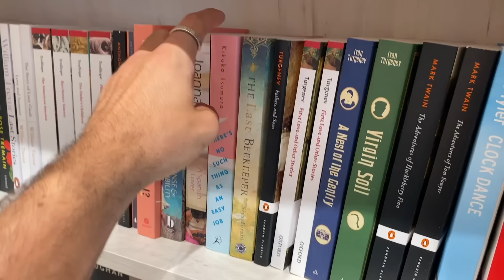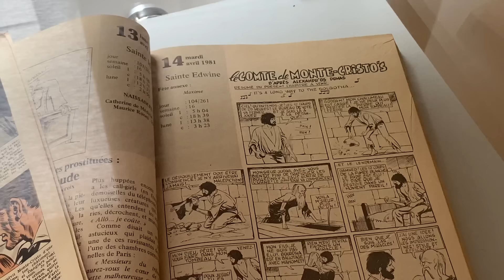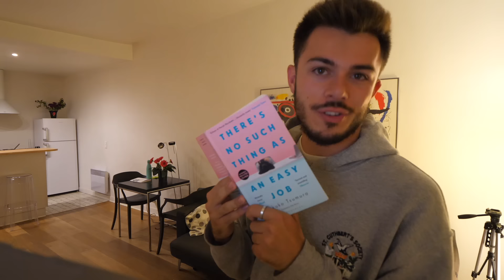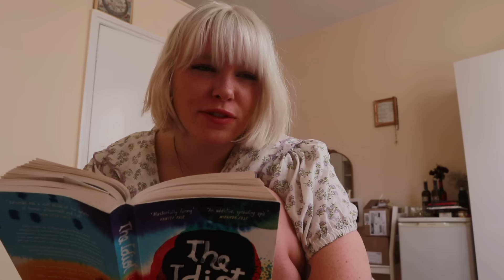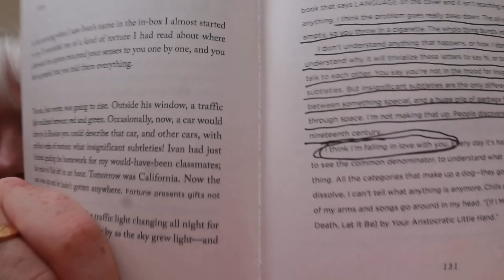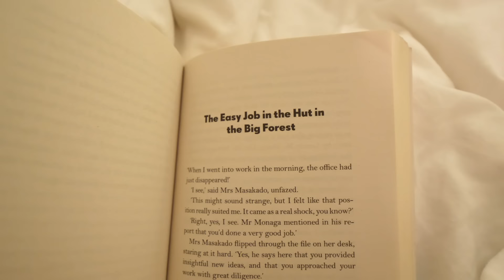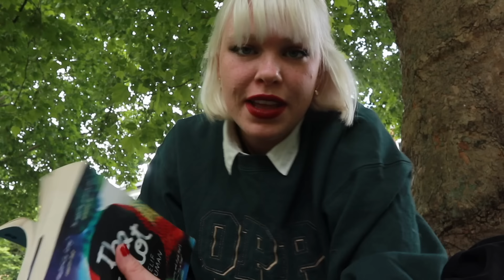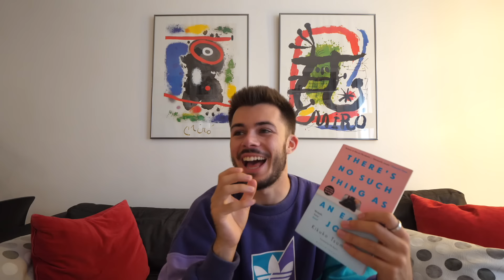tiktok filters decide which books i should read 📚 (w/ Dakota Warren)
booktok and bookstagram have started making filters to tell you which book to read, so we decided to test them out... with limited success.

FAQs:
🔎  where do you live? paris, france

sub count:
📊  1,036,776